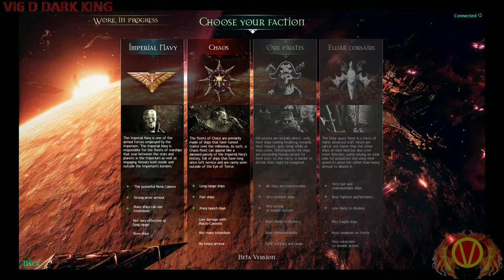Let's Play BattleFleet Gothic Armada Beta Skirmish Mode Level 1